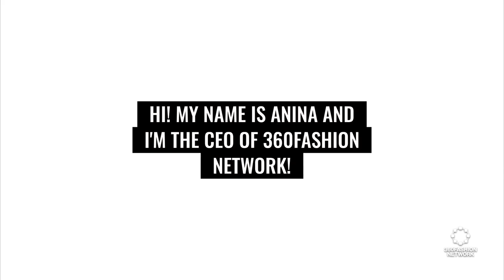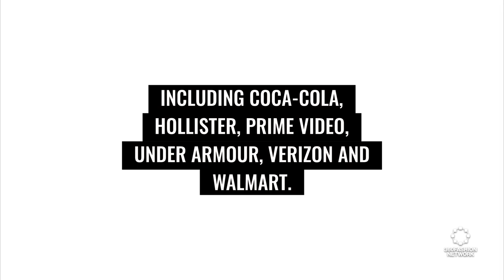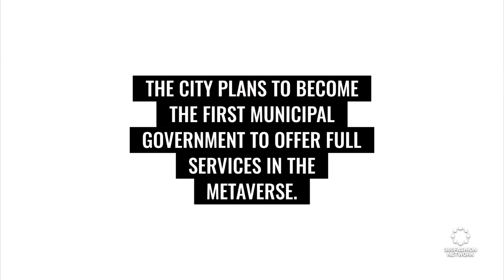Dyson Launches Shopping Experience on Meta | Fashion Tech News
We'll show you what's happening in the world of fashion and technology, including Dyson launches shopping experience on Meta, Snapchat using augmented reality to create holiday market for top brands, and Seoul plans to become the first municipal government to offer full services in the metaverse.

360Fashion Network is one of the oldest fashion technology communities and companies.

360Fashion Network was founded by Anina Net, a fashion model with a passion for technology.